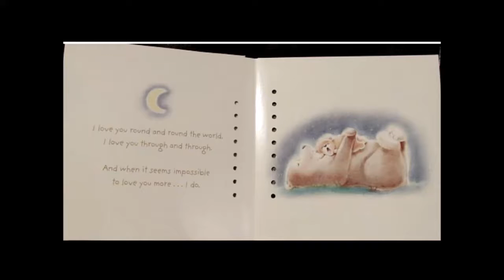MY DAD'S VOICE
video based on the only 1 recording I have of my dad reading a story book too my  only daughter years ago
*my father passed away this NOVEMBER 20, 2016 \\ SUNDAY